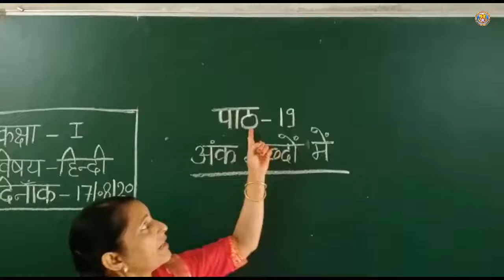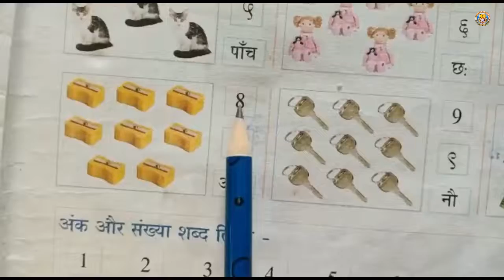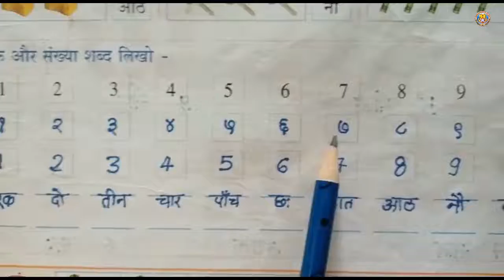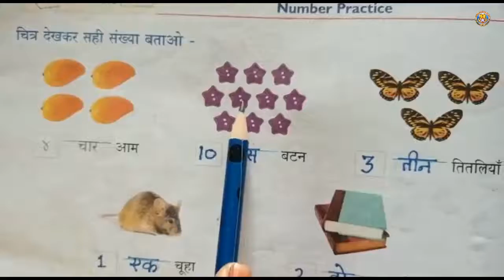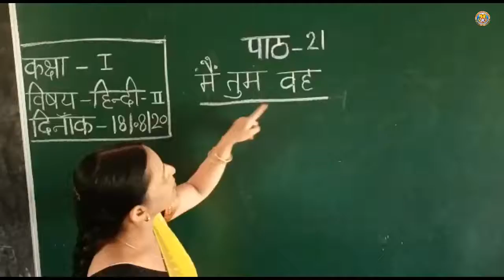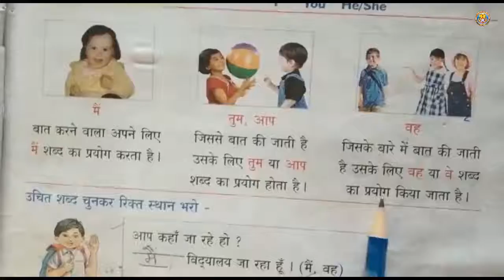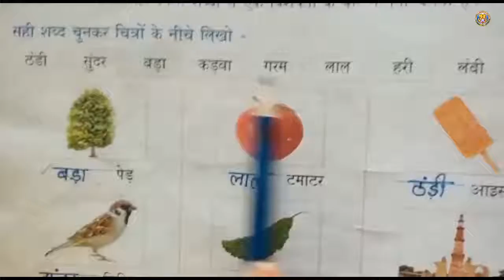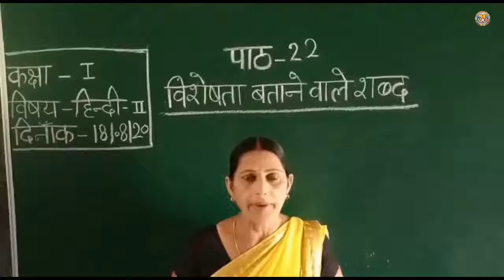Class-1 Hindi II Lesson-19,20,21 22 By-Mrs.Meera